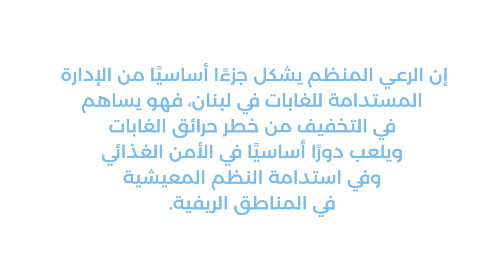الرعي المنظم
إن الرعي المنظم يشكل جزراً أساسياً من الإدارة المستدامة للغابات في لبنان.